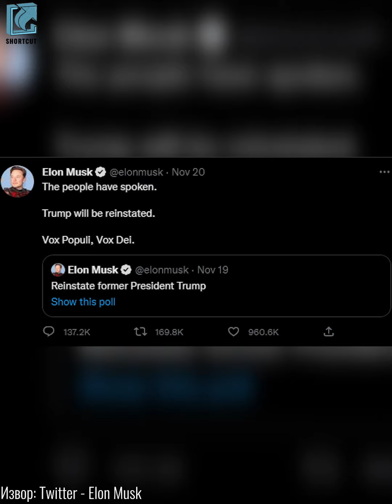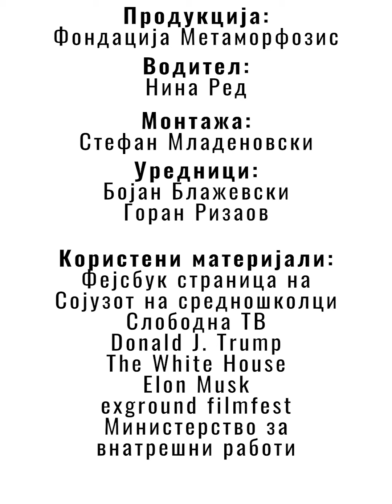SHORTCUT E62 | Сеопфатно сексуално образование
Во новата епизода на „Шорткат“ зборуваме за некои од најраспространетите митови за сексуалното образование во училиштата со експерти и познавачи на темата.

Тука се и другите содржини кои се дел од новите вести за млади. Не пропуштајте!